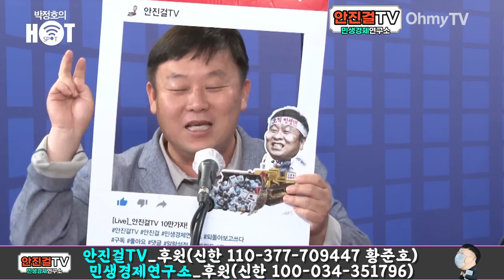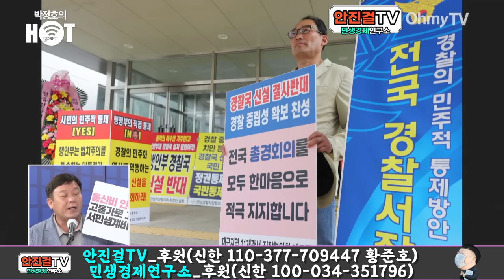[안진걸]_권오수 아들 대통령 취임식 참석 | 김건희 주가조작 공범 시인한 것과 다름 없어